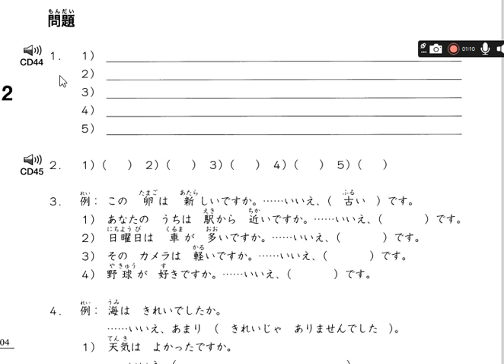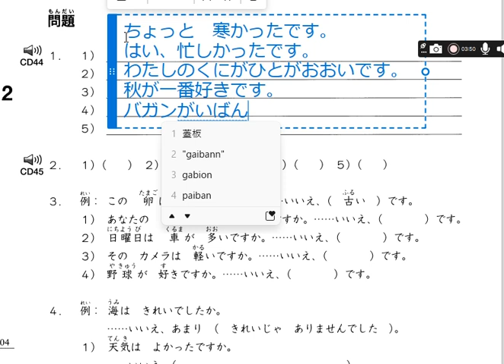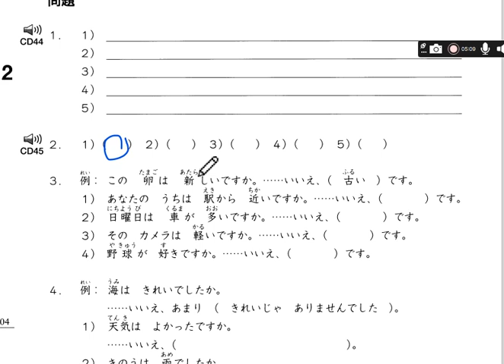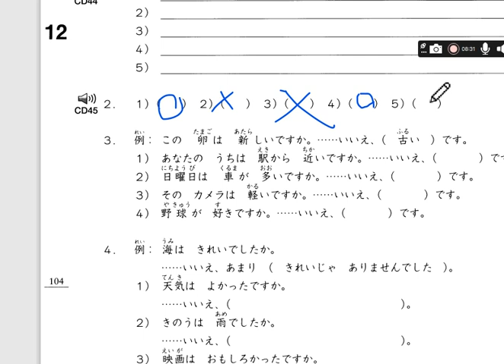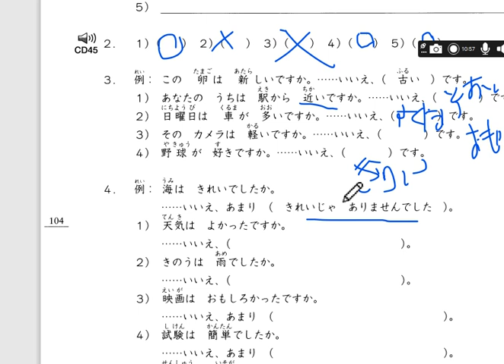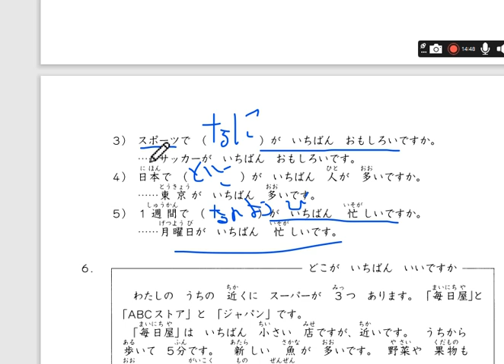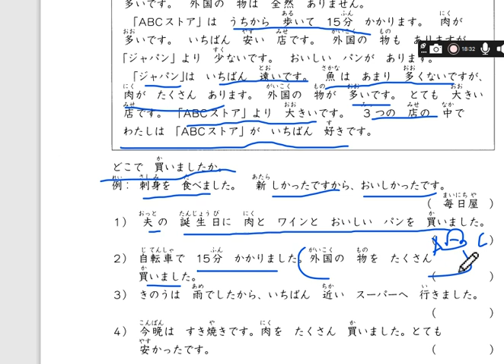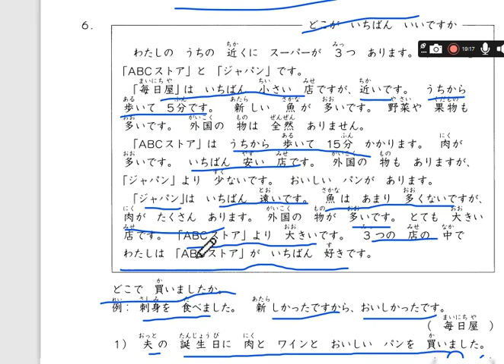N5 Chapter 12 - 問題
japanese language
japanese sharing
N5 meaning
N5 grammer
N5 kanji
N5 Old question
N4 meaning
N4 grammer
N4 kanji
N4 Old question